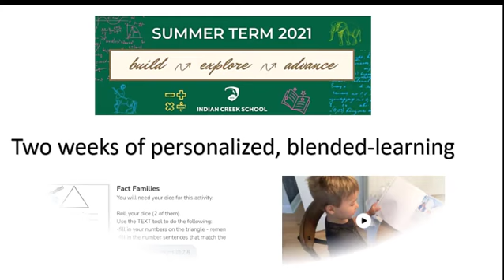Ramp Up to First Grade!